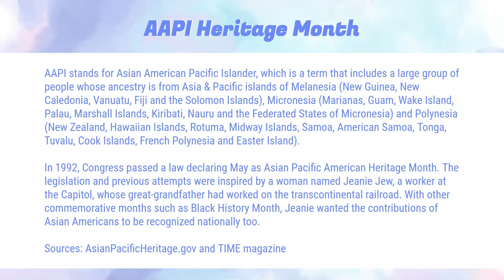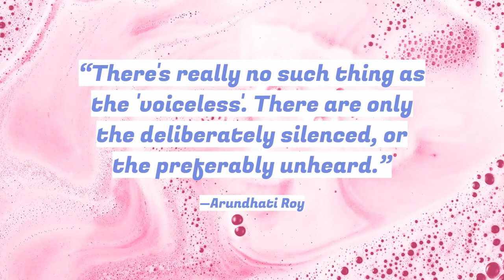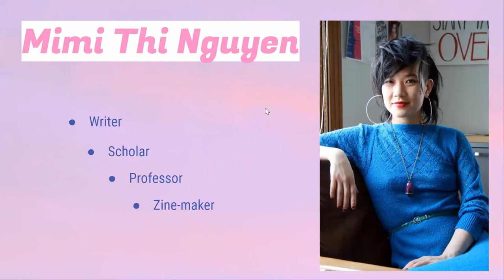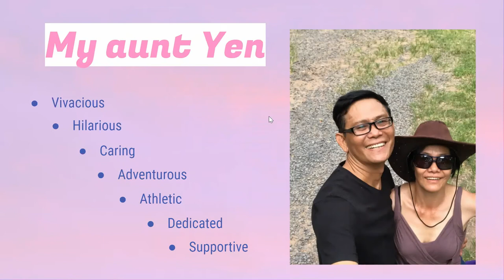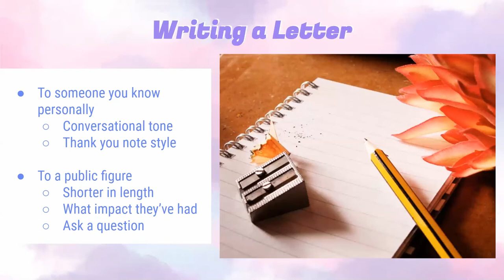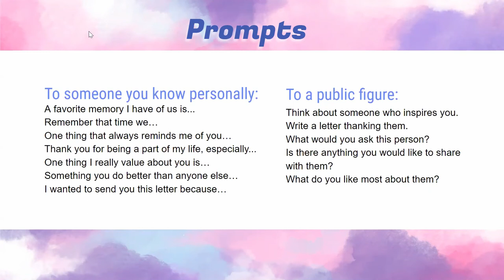Pen to Power: Writing Letters to AAPI Heroes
Receiving a letter is a personal acknowledgement that someone has been thinking of you, remembered you, or has given you something—and it’s a gesture to be grateful for. Why not thank someone who has had a major impact on your life by writing them a letter?

For Asian American and Pacific Islander Heritage Month, let’s think specifically of our Asian American and Pacific Islander heroes. Ly, Mandy, and a special community guest share prompts and suggestions for reflecting on and writing letters to the personal acquaintances and public figures who mean most to you.